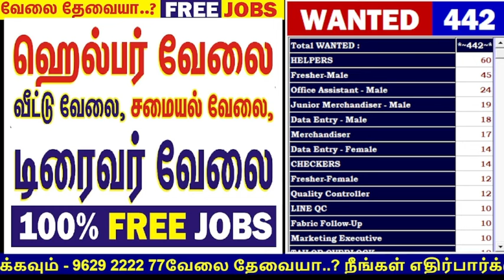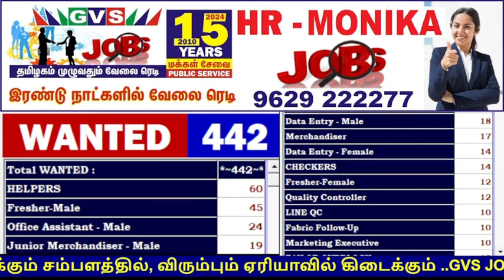சற்று முன் வந்த JUST NOW NEW JOBS உடனடி ஆட்கள் தேவை!! 100% FREE TPR TODAY JOBS GVS TIRUPPUR JOBS